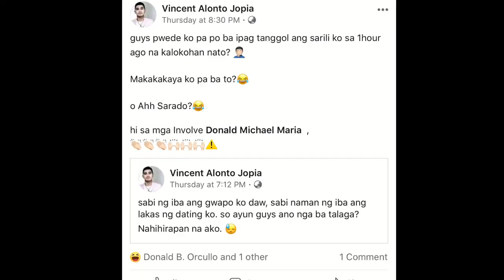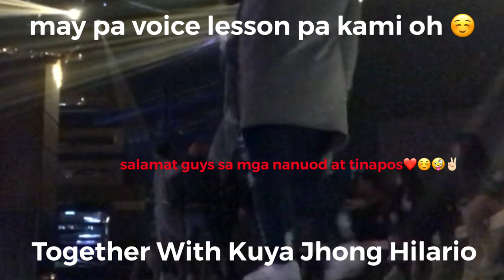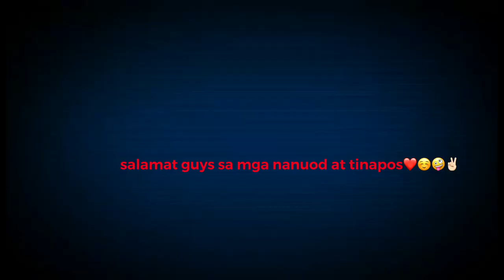vlog 9 Kuya Jhong Sanrio Ate girl Jackie Stephen Sayawan sa Its Showtime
NA miss nyo na ba ang its showtime ???